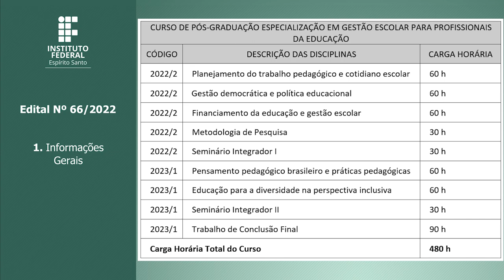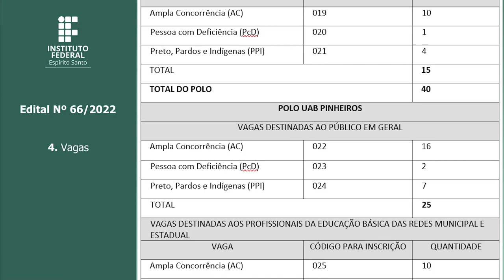Edital nº 66/2022 - Pós-Graduação Especialização em Gestão Escolar para Profissionais da Educação